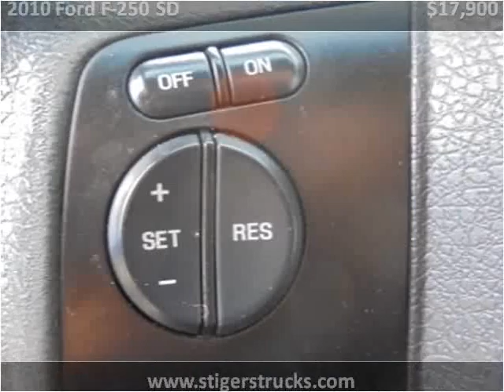2010 Ford F-250 SD Used Cars Frankfort KY